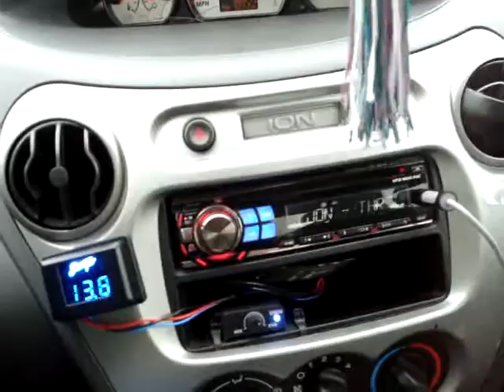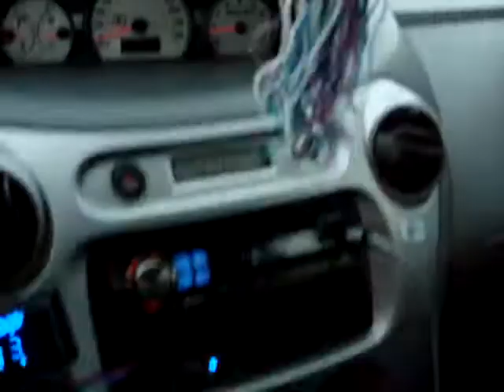BANGIN HARD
2-10'' hx2 d2 ohm
81000d- 1200 watts rms
3.2 cu ft^3 30 hz
125.4 sax sundown
6.5 cdt comp
type s rear.
alpine head